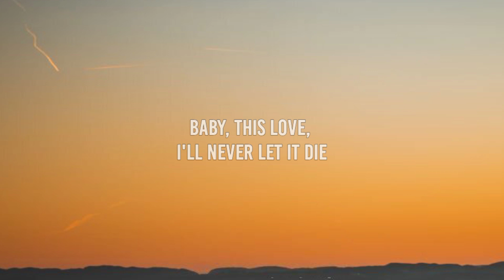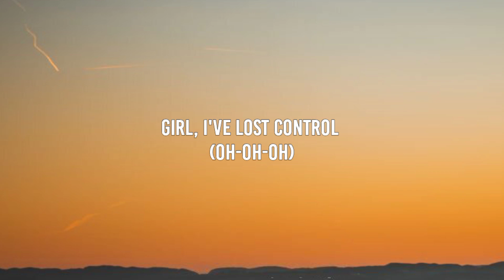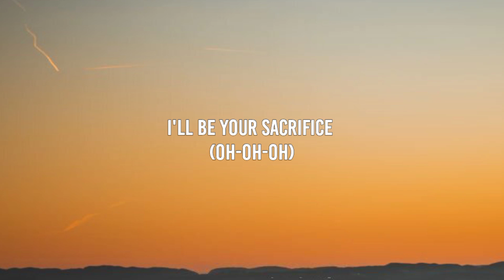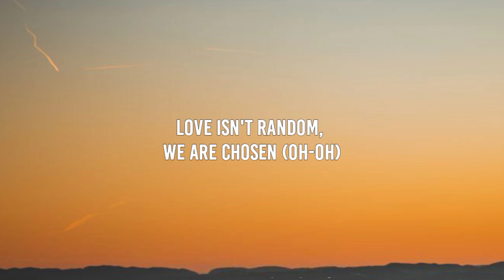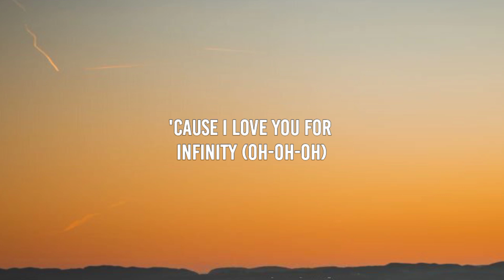Jaymes Young - Infinity (Lyrics)